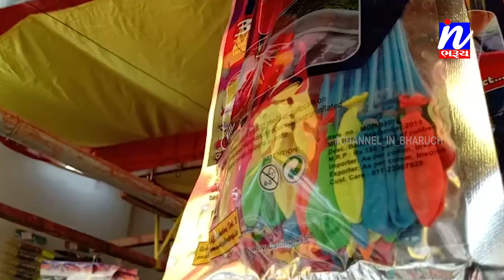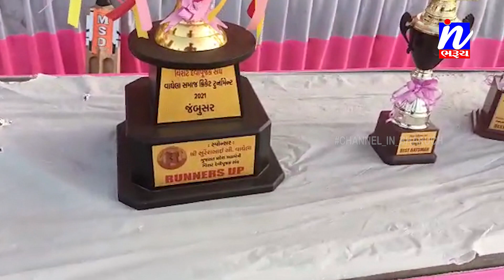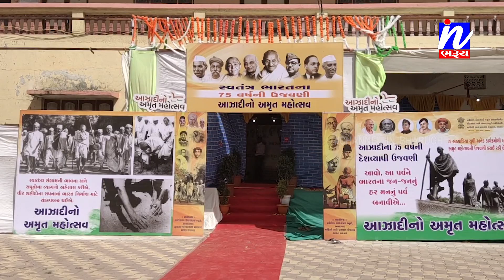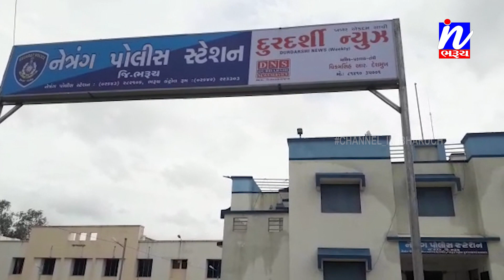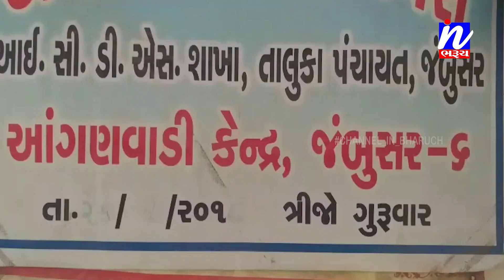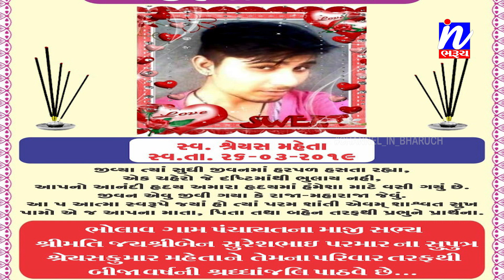NEWS |સમાચાર ઈન ભરૂચ 26-03-2021